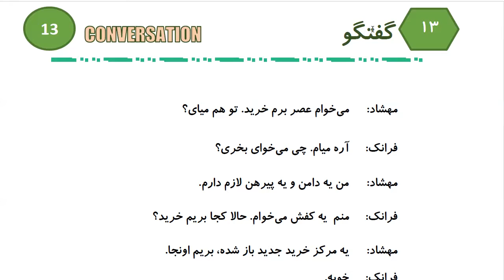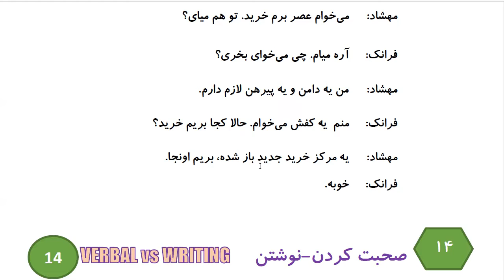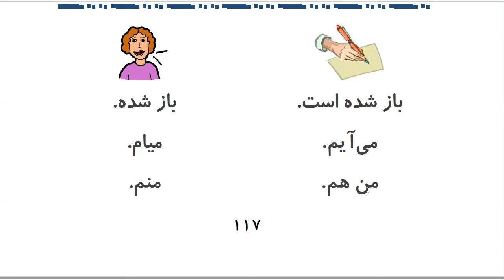Learn to Speak Persian FAST: For Intermediate - Lesson 7- SHOPPING - Part 10